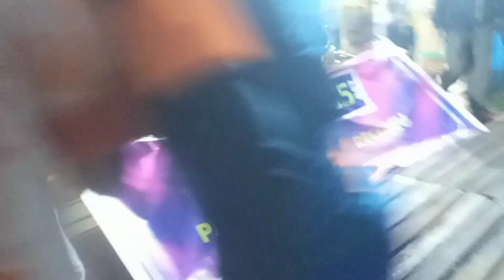Veja como foi a festa da entrega do título do time do JARDINAGEM MARQUÊZ/SCAM 🏆🥈⚽️🎆🎇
Increva-se no meu canal é Ryan The Games ativa o sino para você não perder nenhum vídeo e deixa o laike no vídeo e se você gostou muito compartilhar com amigos e família e deixa os comentários no vídeo tamo junto sempre rapaziada é nós manos 😎 👊